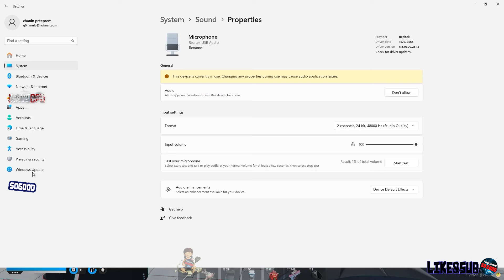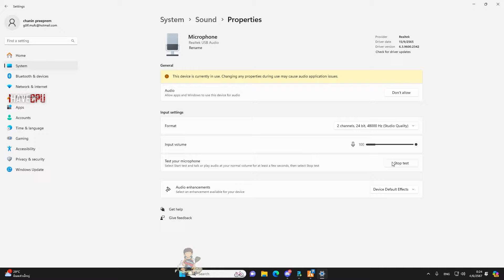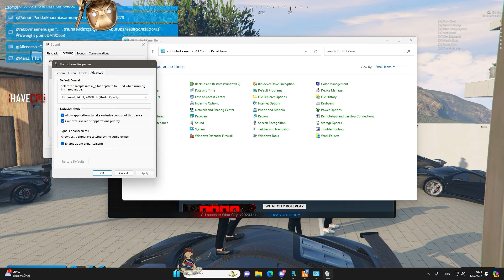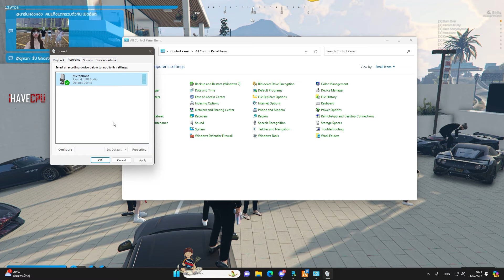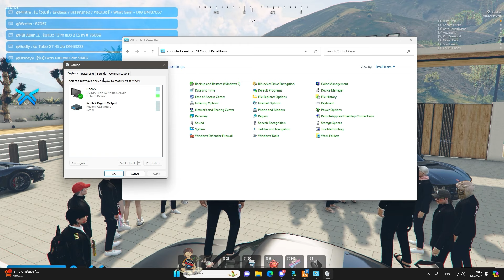เมื่อเฮียดำกับ X เตรียมเซ็ตไฟท์ GC ก่อน ปรับไมค์บูส +30 dB เต็มหลอดเมก้าโฟน | GTA V | WC3 EP.1340